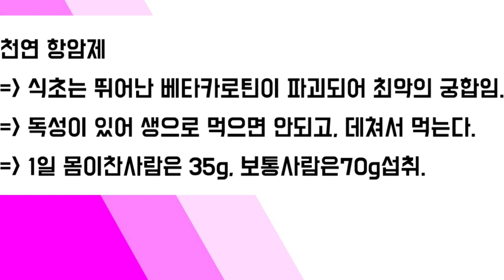천연항암제~땅두릅 장아찌Natural anti-cancer drug~Ddangdureup pickled radish天然抗がん剤~ウドウナギ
*식초와 만나면 항암작용이 뛰어난 베타카로틴이  파괴되어 최악의 궁합이다.
따라서 초고추장하고 먹으면 안됩니다.

      ( 재          료 )

땅두릅 500g
양파 1개
마늘

     ( 간   장   물 )

간장 2컵
식초 1컵
설탕 1컵
물 1컵(2:1:1:1)

~땅두릅은 흙이 많아 물에 담궜다가 3~4번씻는다.
~용기에 두릅,마늘,양파 켜켜히 넣는다
~간장물은 뜨거울때 붓는다(독성제거)
~무거운걸로 누른다.
~5일 숙성후 먹는다.

🎃 땅 두릅(쿠팡에서 살펴보기)~파트너스 활통을 통해 일정 수수료를 제공받을수 있습니다.

🎆천연항암제로 몸이찬바랑은35g
     일반사람은70g 섭취.

*독성이 있어 생으로 먹으면 안되고 데쳐서 섭취한다.

🎆 35g of wind filled with natural anticancer agent
     The average person eats 70 grams.

*It is toxic and should not be eaten raw, but it should be burned and eaten.